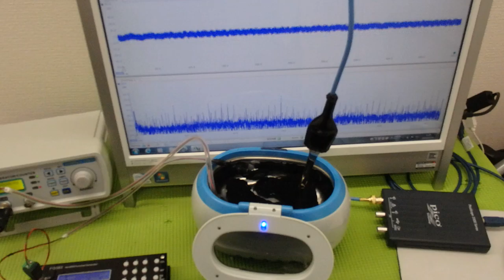メガヘルツの超音波発振制御技術 ultrasonic-labo